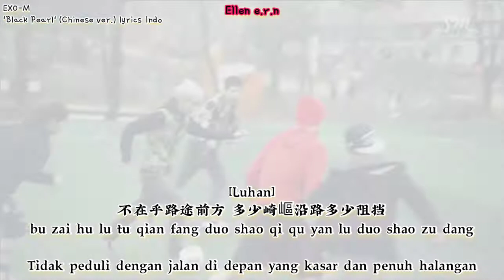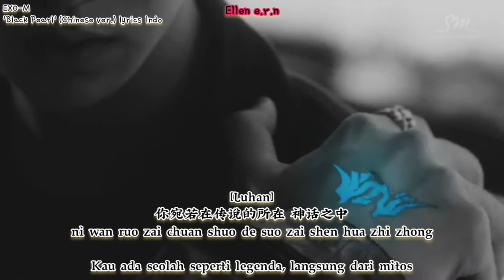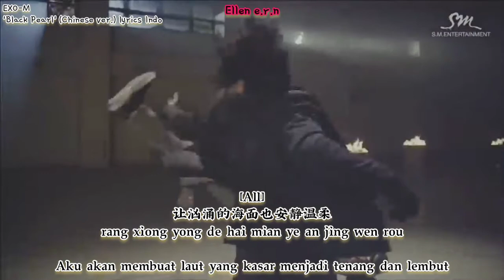EXO-M (엑소 엠) - Black Pearl (Chinese ver.) [Lyrics Indo]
The content component in the video is not entirely mine, I looked for it from several sources that I put in this description.